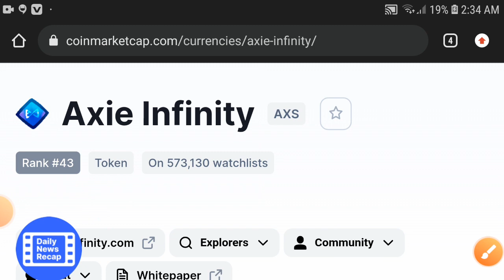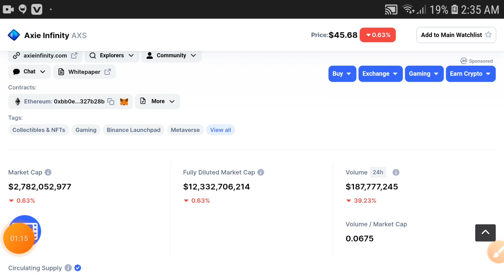Axie Infinity Unbelieveable || AXS Coin Price prediction Updates! AXS Today News